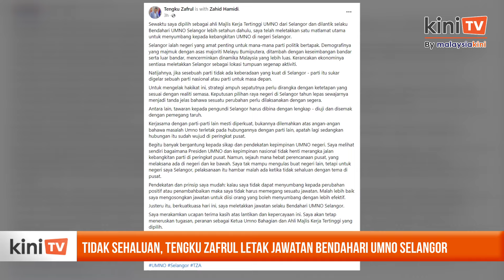Tidak sehaluan, Tengku Zafrul letak jawatan bendahari Umno Selangor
Ketua Umno Bahagian Kota Raja, Tengku Mohd Zafrul Tengku Abdul Aziz hari ini mengumumkan perletakan jawatannya sebagai bendahari Umno Selangor.

Menteri Pelaburan, Perdagangan dan Industri itu berkata, ini kerana dia melihat perancangan kebangkitan parti itu di Selangor sebagai hambar, dan tidak sehaluan dengan tema di Umno Pusat.